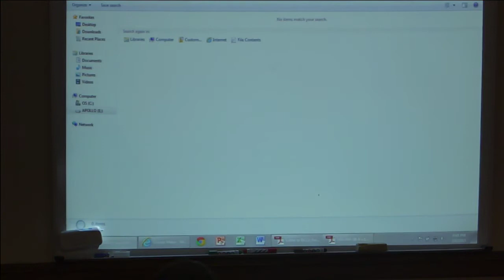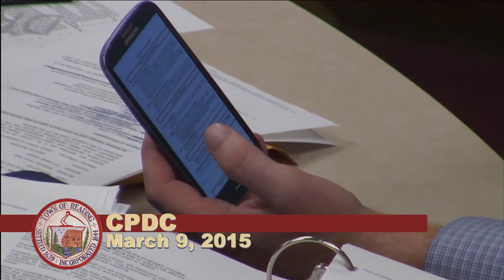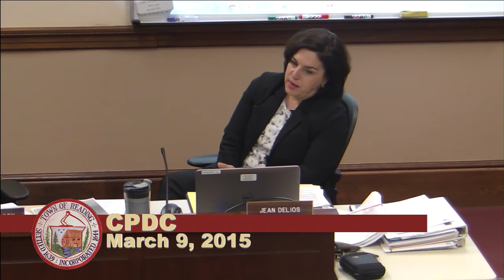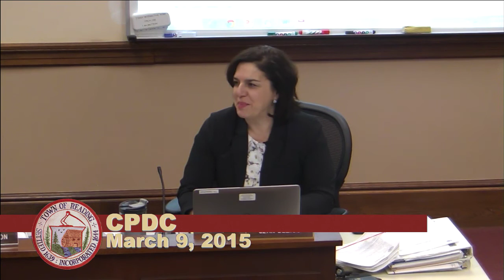CPDC 03.09.2015 - Part 2